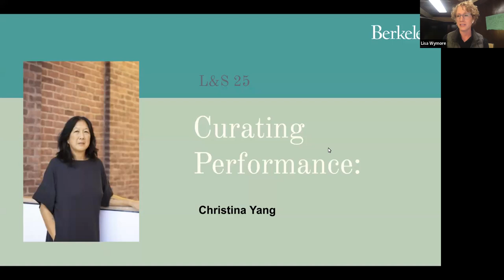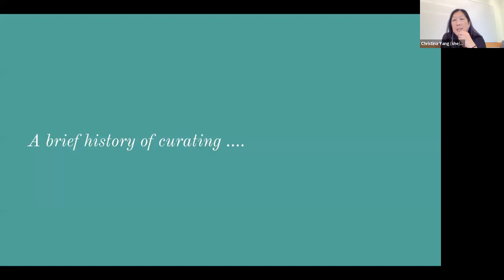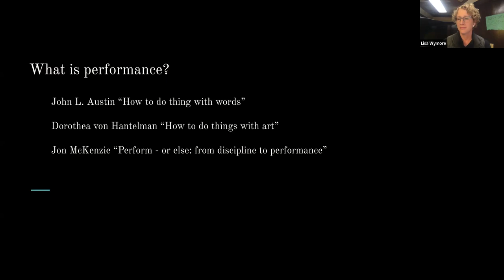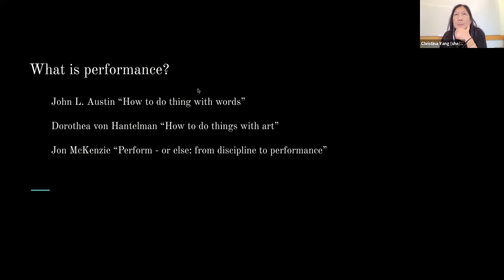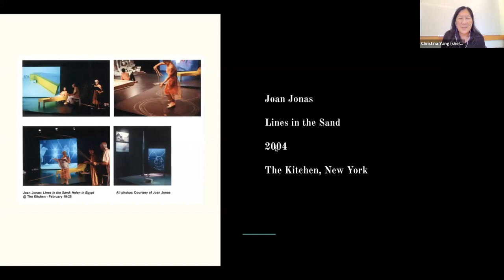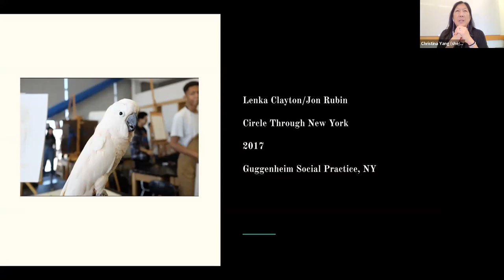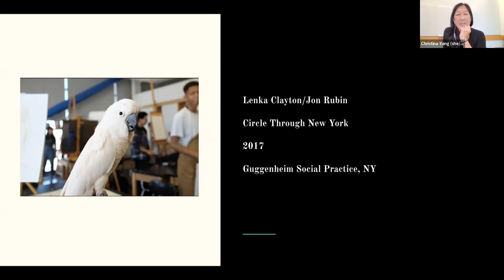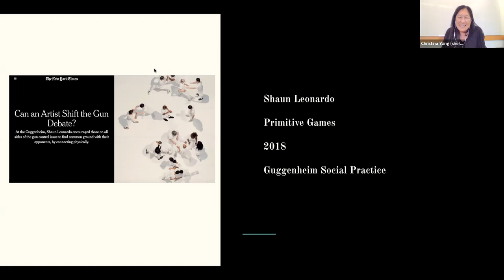Christina Yang: Curating Performance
Thursday, October 27, 2022
Recording of presentation

How do we make art with people, places, and things? Christina Yang, former BAMPFA chief curator, engages in an open-ended, behind-the-scenes conversation with Professor Lisa Wymore about the oftentimes sacred and profane task of curating performance as an expanded interdisciplinary practice in museums. This program asks what changes in curatorial work when bodies are foregrounded as works of art or perhaps how traditional principles can be upheld when a person or animal is in our care.

Yang is a PhD candidate in performance studies at New York University’s Tisch School of the Arts. Her previous positions include curatorial roles at the Williams College Museum of Art, Guggenheim Museum, The Kitchen, and Queens Museum. She is a graduate of UC Berkeley and the Williams College Graduate Program in Art History.

Arts + Design Thursdays: Creativity in Practice

Berkeley Arts + Design partners with BAMPFA to offer public lectures in conjunction with courses at UC Berkeley. Join us every Thursday afternoon to hear cutting-edge thinkers and makers share about their creative practice. This fall series is about 'Creativity and Practice' as a vital resource in times of change. Together we focus on a central question: How do we create?

Arts + Design Thursdays is made possible thanks to support from the Big Ideas Courses Program in the College of Letters & Science at UC Berkeley. In-kind technical support and presentation offered by BAMPFA and the UC Berkeley College of Letters & Science, Division of Arts & Humanities.